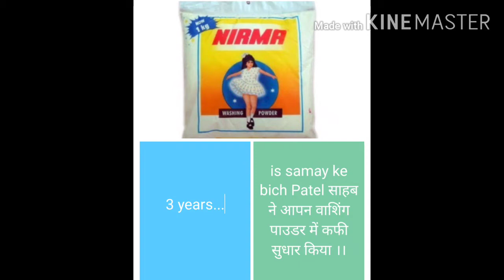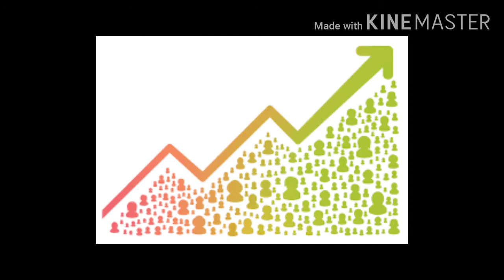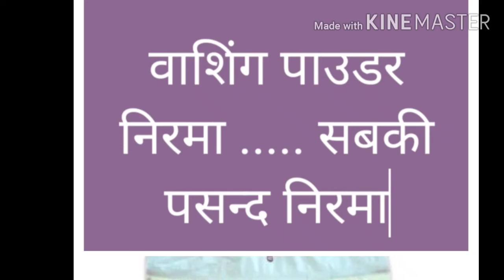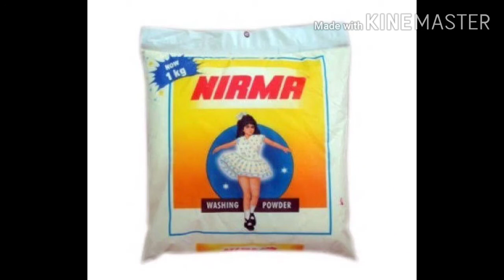Case study of Nirma/karsanbhaipatel#/washing powder#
CR Karsanbhai Khodidas Patel (born 1945, Ruppur, Mehsana,Gujarat) is an indian industrialist, founder of the Rs. 42500 crore Nirma group with major interests in cements, detergents, soaps and cosmetics. In 2017 Forbes listed his net worth as US $ 4.9 billion He has interests in education, and founded leading pharmacy college (Nirma Institute of Pharmacy), leading engineering college/ university .